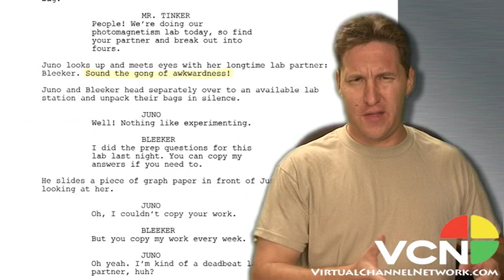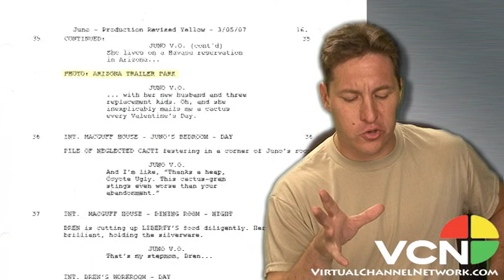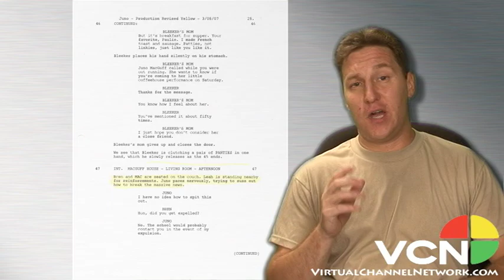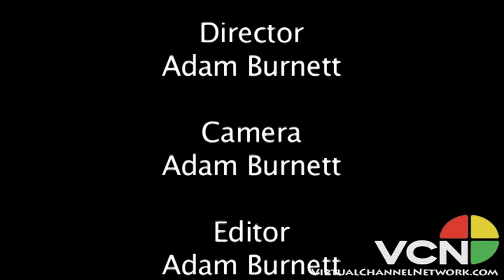Examining Scripts with David Mulligan: Juno (Part 5)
Screenwriter David Mulligan comes back to the Writers Bloc to take a look at some well known scripts and some of the non-traditional formats used by the writers.